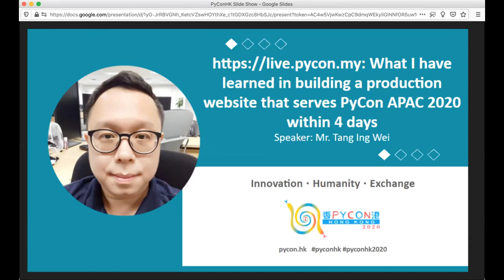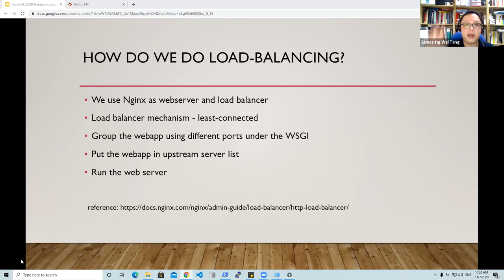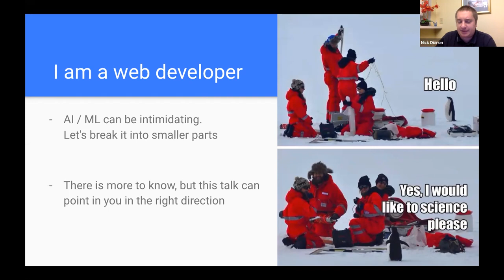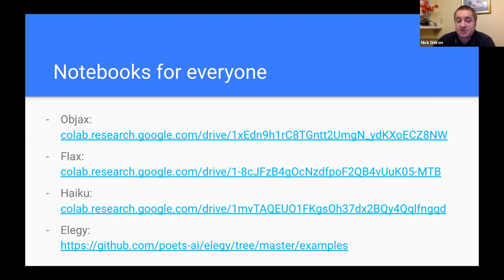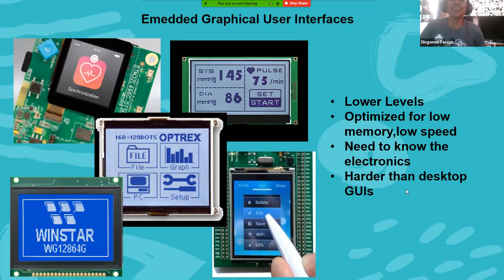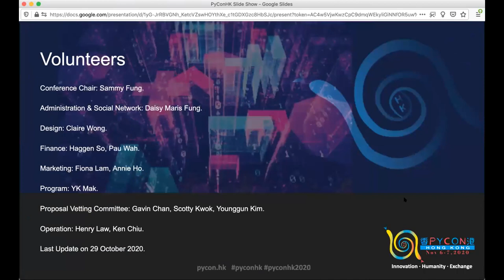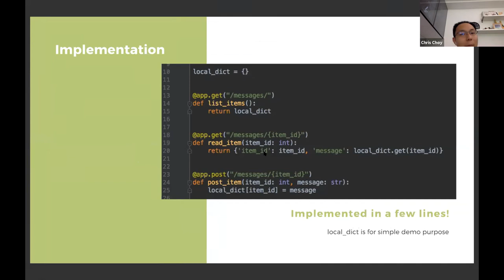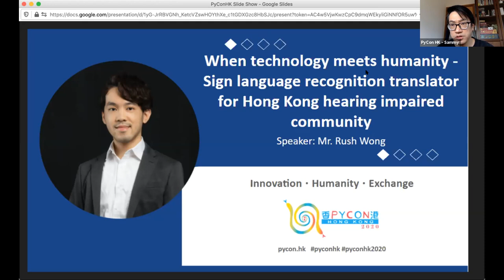PyCon HK 2020 Fall - Day 2 English Community Sessions (Raw Video)